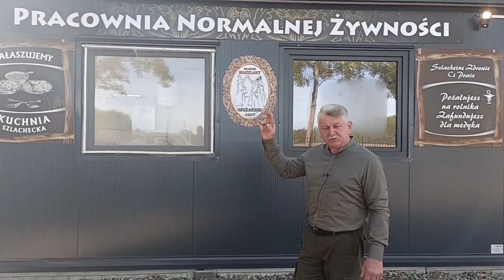GANGSTERKA ŻYWNOŚCIOWA - BRAK WYBORU.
Kampania parlamentarna 2023 roku bez echa pozostawiła żywnościową gangsterkę. Lawinowo rośnie liczba zgonów, skraca się średnia długości życia , przetwórstwo wali chemię i trzepie kasę. Dziwnym trafem Bułgaria, Rumunia i Polska są to Państwa o najgorszych wskaźnikach w tych obszarach.
Są to Państwa o dużym obszarze korupcji i niewydolności Państwa w zakresie nadzoru nad bezpieczeństwem żywnościowym a Obywatele tych Państw uczestniczą w zbiorowym eksperymencie na ludności.
Partia FRONT w obszarze produkcji surowca rolnego, przetwórstwa, handlu i nadzoru ma pojęcie i wypracowała rozwiązania.
Potrzeba czasu, woli i odwagi a do tego momentu życzymy szanownym wyborcom szczęścia żebyście mieli szansę przeżyć.

YT Krzysztof Tołwiński
13 października 2023 r.         Krzysztof Tołwiński   Polski Polityk